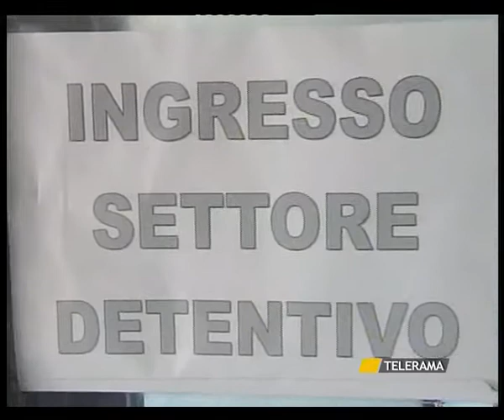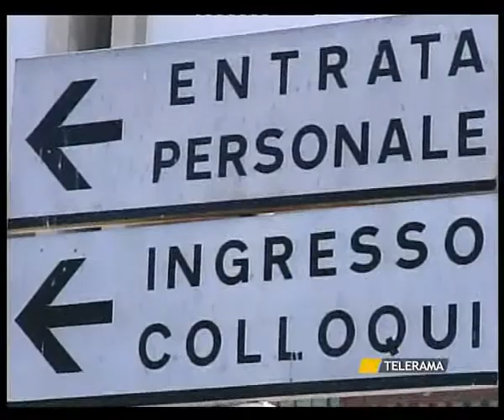SVZ CARCERE TARANTO 26 GIUGNO